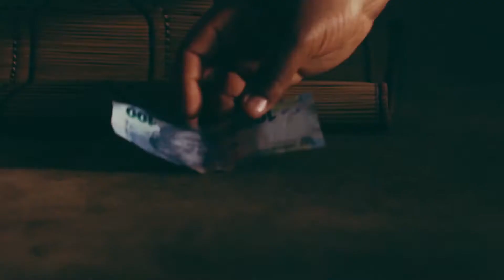Daskidoh - Zinja Zami (Official Music Video)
*Zinja Zami*
Song Written By Daskidoh.
Produced by Taribo West.
Music Video Shot and Directed By Fisto Fire.